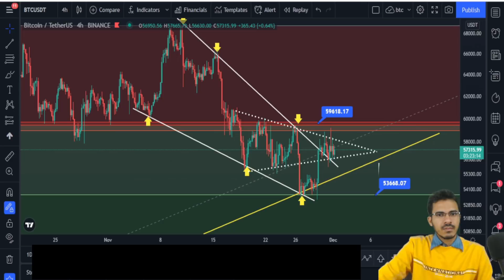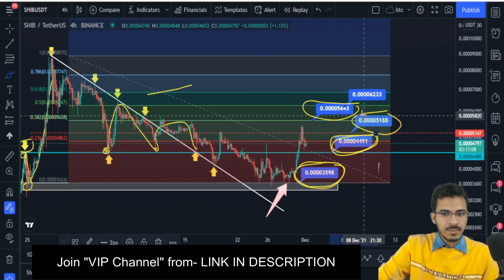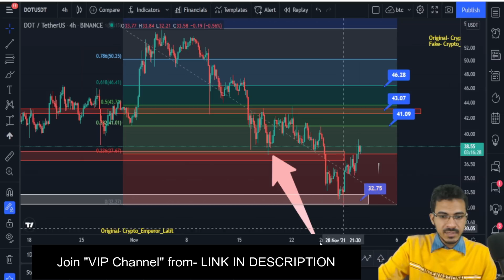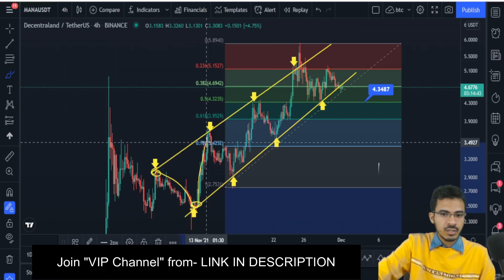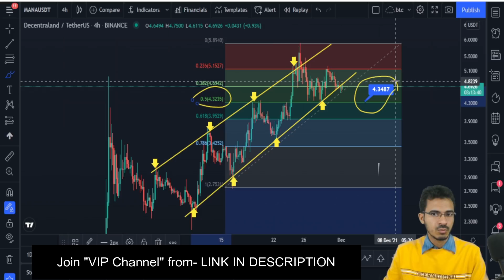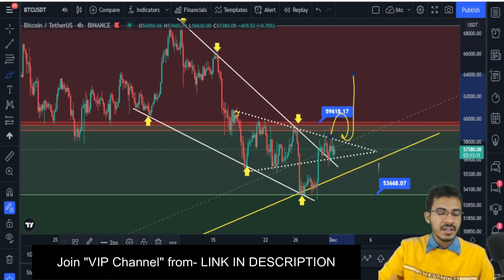🔴 New ! Shiba Inu | BTC Update | Shiba Inu Coin News Today | Shiba Inu Metaverse news